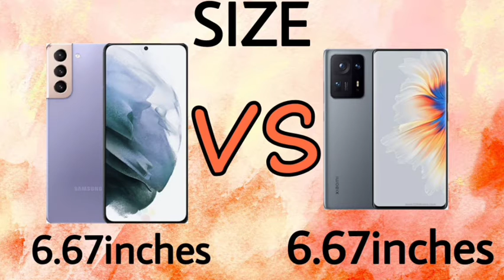Mi Mix 4 Vs Samsung S21+|| Full phone comparison in just 1min.|| Phone wars|| Maddy tech!!